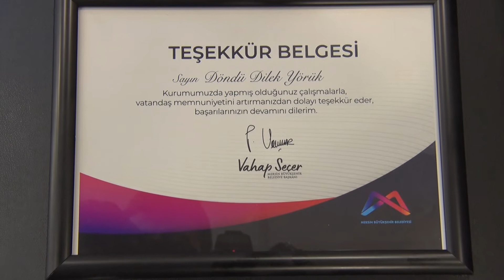Nikah memuru Dilek Yörük’e teşekkür belgesi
Büyükşehir Belediye Başkanı Vahap Seçer, kıydığı nikahlarda verdiği tavsiyelerle adeta fenomen haline gelen Mersin Büyükşehir Belediyesi Sosyal Hizmetler Dairesi Başkanlığı Sosyal Hizmetler Şube Müdürlüğü’nde Nikah Memuru olarak görev yapan Dilek Yörük’e Teşekkür Belgesi verdi.